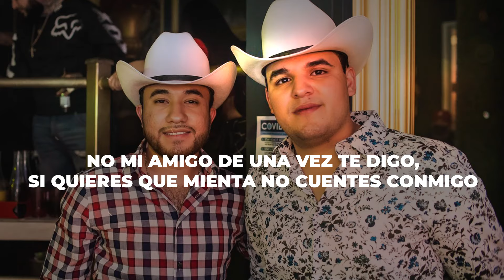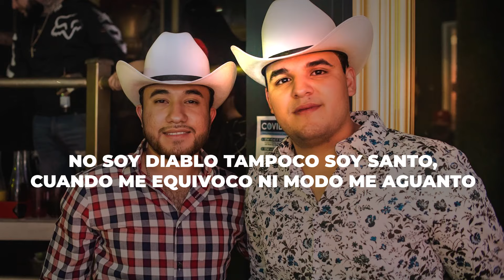Seguimos Sumando - Edgardo Nuñez (Video Lyric)